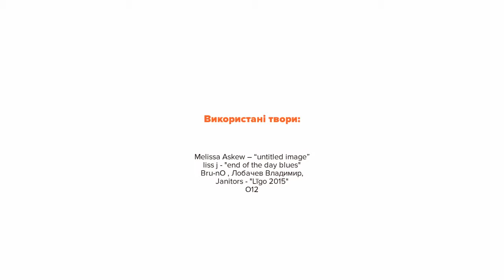Найдовший день року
Коротке інформаційне відео, що присвячене літньому сонцестоянню.

Фото обкладинки - Лобачев Владимир/Вікімедіа
Музика - отримана з бібліотеки Adobe Spark

Відео можна використовувати за умови збереження титрів.